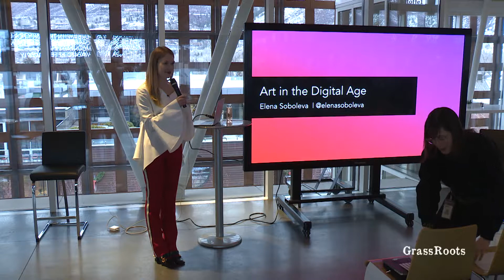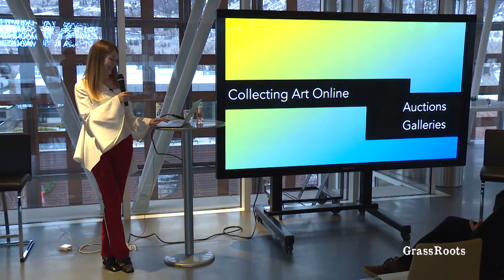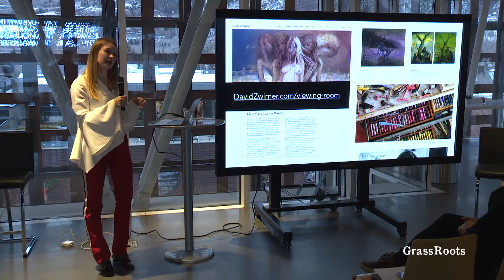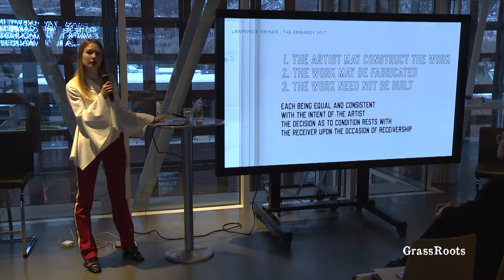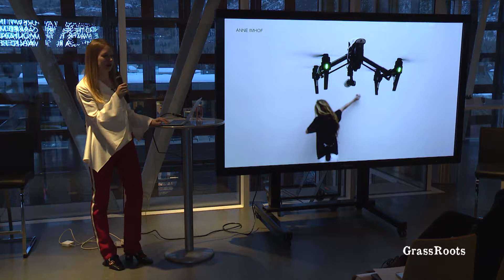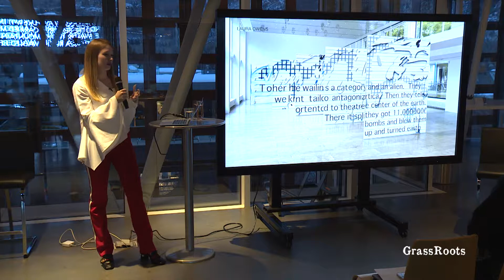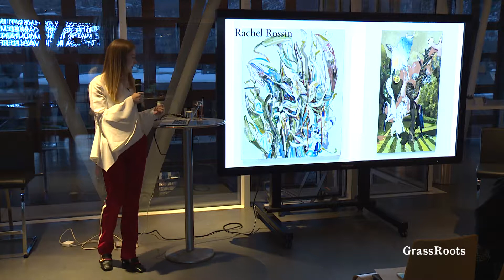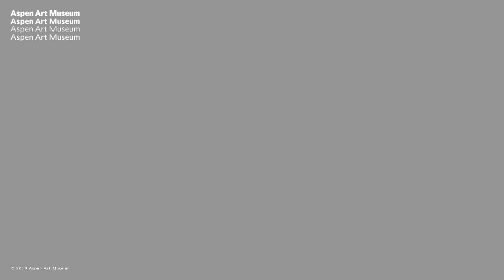Aspen Art Museum presents: "Art Matters" with Elena Soboleva